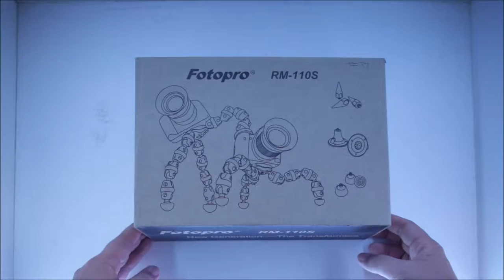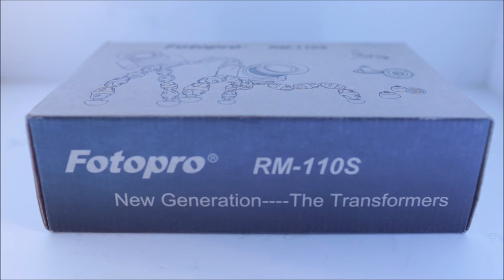Unboxing of Fotopro RM 110S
Recently bought a new Fotoro RM 110S gorilla pod for my podcast.

Decide to do a quick unboxing of it and to list the items inside.